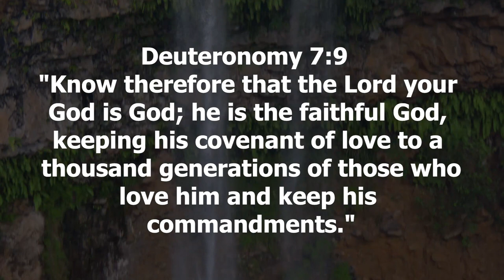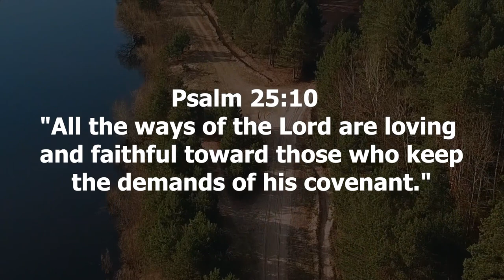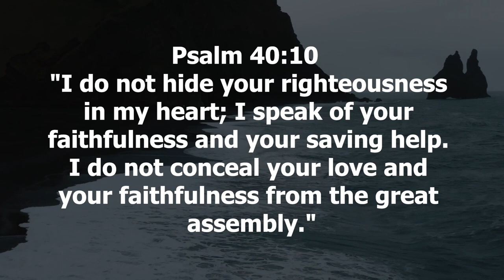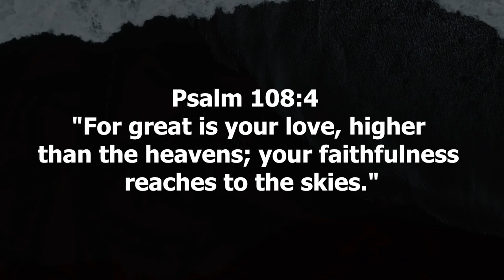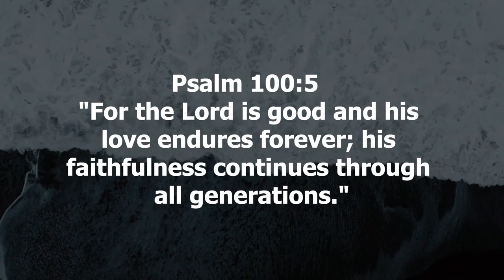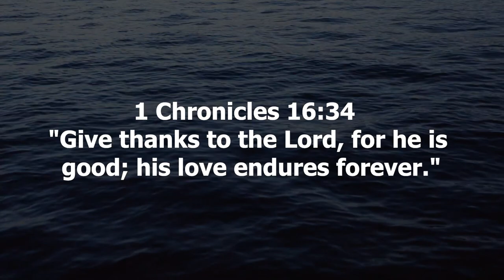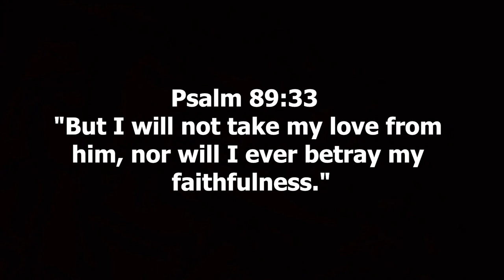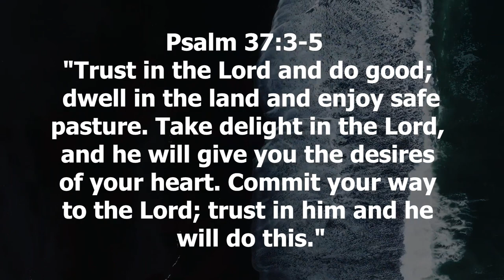Radiant Faith Unveiling Scriptures of God's Love Hope and Family Breakthrough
Welcome to 'Radiant Faith,' a transformative journey through the illuminating scriptures that resonate with God's boundless love, unyielding hope, and the promise of family breakthroughs. Join us in this profound exploration of biblical passages that encapsulate the essence of divine love, faithfulness, and the transformative power they hold.

In this enlightening video, we encapsulate everything you need to know about God's profound love and faithfulness. 'Radiant Faith' serves as a guiding light, unveiling scriptures that speak volumes about the unwavering love God holds for us and the hope and faith He instills within our lives.

We journey through verses that beautifully intertwine God's love and hope, showcasing the divine promise of unwavering support, even in the midst of life's storms. These scriptures serve as beacons of light, illuminating the path towards a deeper understanding of the unbreakable bond between God's love and the hope it instills.

Exploring scriptures on God's faithfulness, we witness the enduring nature of His promises. These passages are not mere words but testimonies of God's unwavering commitment to His people, a testament to His unchanging character and steadfast presence in our lives.

Moreover, 'Radiant Faith' delves into scriptures of faith that inspire and strengthen our spiritual foundation. These passages ignite the flame of faith within us, reminding us of the power embedded in our unwavering trust in God's providence.

Furthermore, the video explores scriptures specifically curated for family breakthroughs. These verses hold the promise of unity, healing, and restoration within families, underscoring the importance of faith and love in fostering harmonious relationships and transformative change within the family dynamic.

This video isn't just a compilation of verses; it's an immersive journey through the heart of divine love and faithfulness. It's an invitation to embrace the profound truths nestled within the scriptures, to draw closer to God's unwavering love, and to build unshakable faith anchored in His promises.

Join us in this enriching experience as we explore the scriptures that resonate with God's love, hope, faithfulness, and their transformative power.